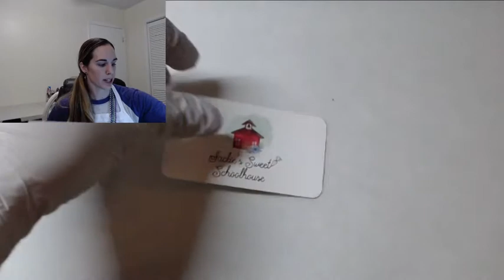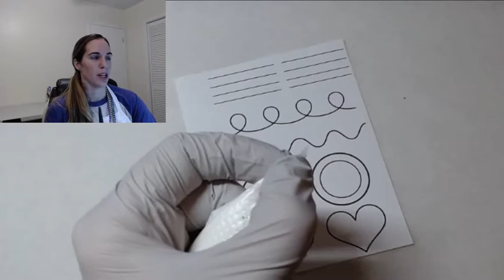Mardi Gras Virtual Cookie Decorating Class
It's Mardi Gras y'all!! This is a prerecorded Live class taken from Facebook on Thursday, February 20th.